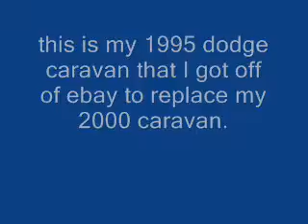my 2 caravans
this is a video of my POS 2000 dodge caravan that is not road worthy right now and the 1995 caravan that I replaced it with till I get the money to fix the 2000.